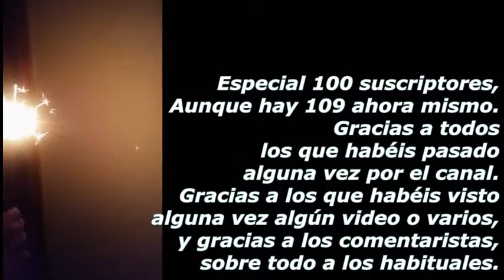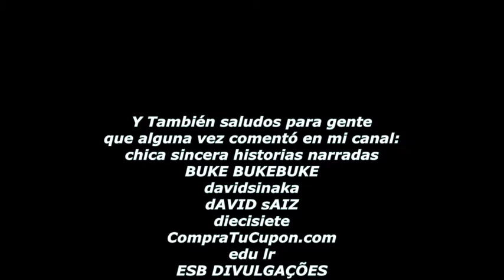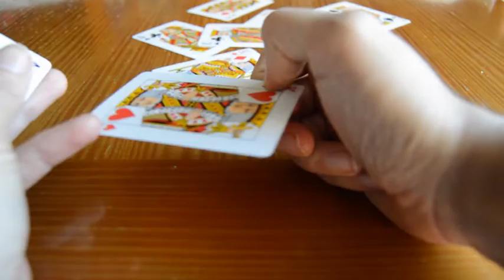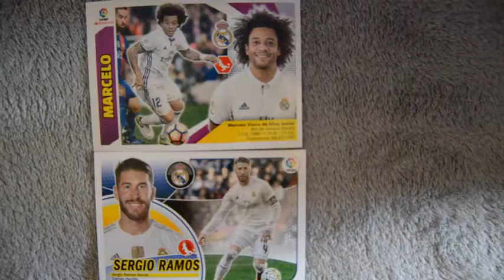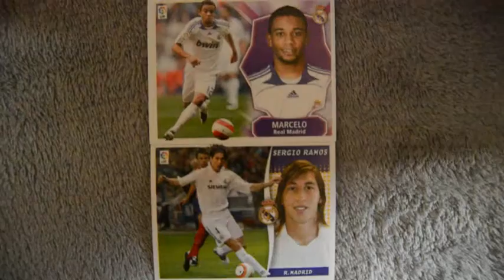Especial 100 Suscriptores + Magia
Dedicado a todos los suscriptores, y a cualquier usuario que vió videos  y cualquiera que comentara, tanto si es suscriptor como no.
Pero evidentemente, homenaje a los 109 suscriptores reales.
saludos.